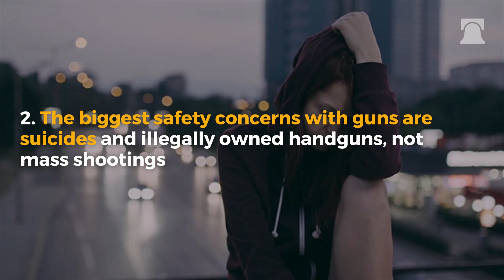Heritage Explains 032: Eight Stubborn Facts Regarding Gun Violence in America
Here are eight stubborn facts regarding gun violence in America. 1. Violent crime is down and has been on the decline for decades 2. The biggest safety concerns with guns are suicides and illegally owned handguns, not mass shootings 3. A small number of factors significantly increase the likelihood that a person will be a victim of a gun-related homicide. 4. Gun-related murders are carried out by a predictable pool of people 5. Higher rates of gun ownership are not associated with higher rates of violent crime 6. There is no clear relationship between strict gun control legislation and homicide or violent crime rates 7. Legally owned firearms are used for lawful purposes more often than they are used to commit crimes or suicide 8. Concealed carry permit holders are not the problem, but they may be part of the solution.